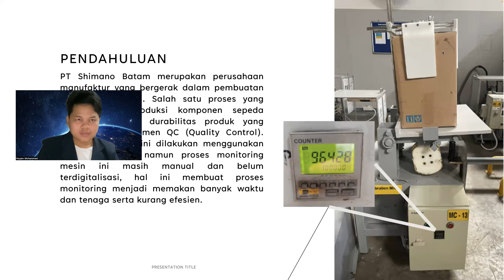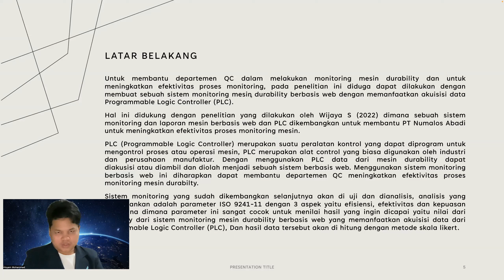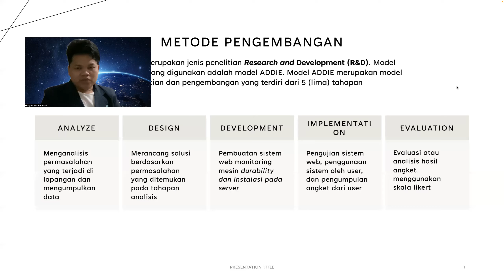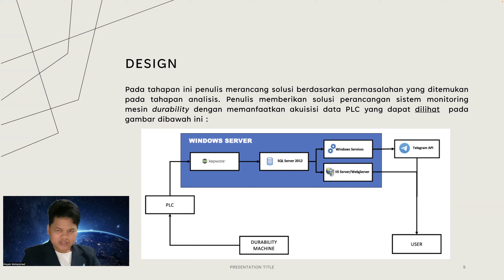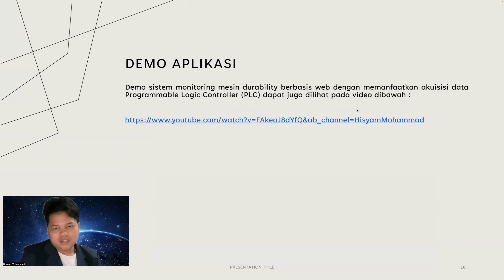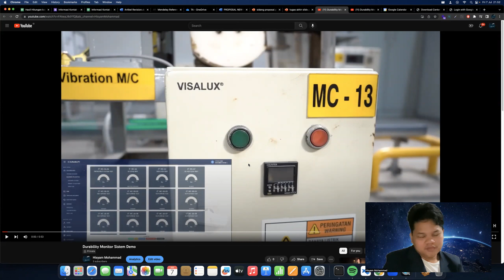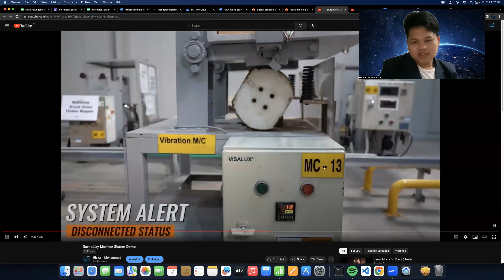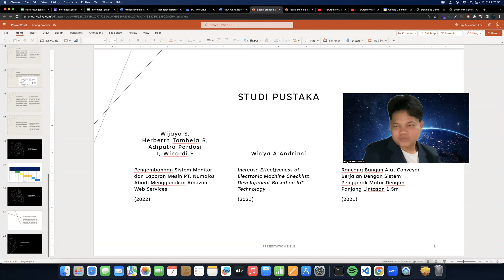Presentasi Proyek Tugas Akhir | Sistem Monitoring Mesin Durability Berbasis Web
Assalamualaikum, yang saya hormati bapak Hamdani Arif, S.Pd., M.Sc. selaku dosen pembimbing. Berikut adalah video Presentasi "Sistem Monitoring Mesin Durability Berbasis Web dengan Memanfaatkan akuisisi data Programmable Logic Controller (PLC)".

Nama: Mohammad Hisyam
Asal: Politeknik Negeri Batam
Angkatan: 2019 - Multimedia & Jaringan